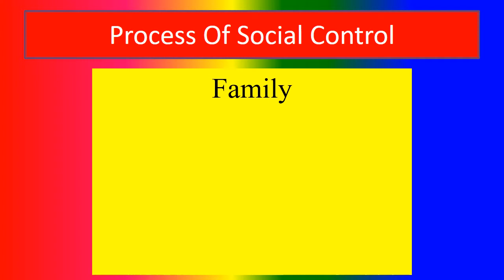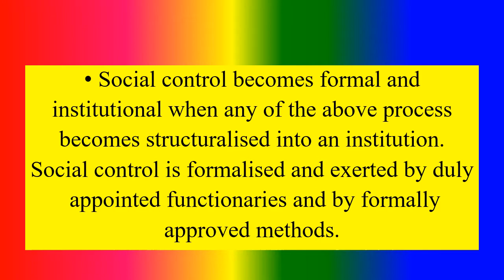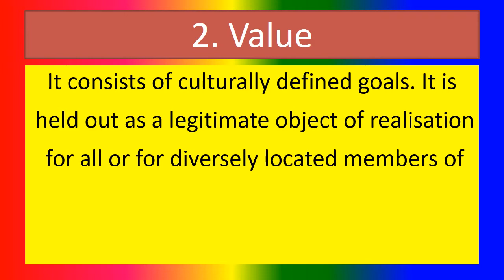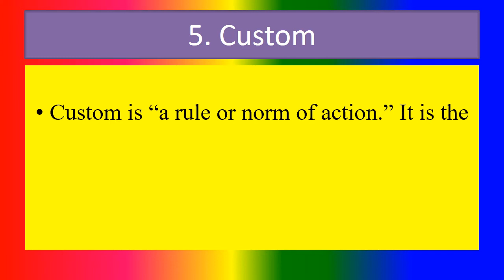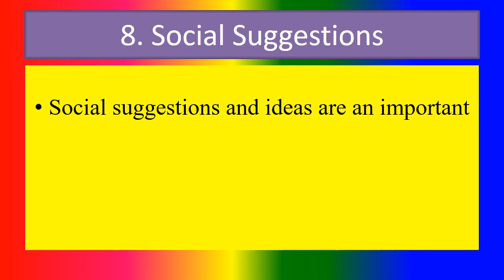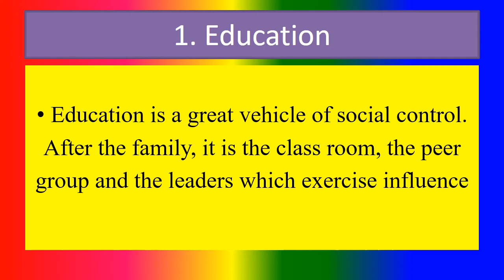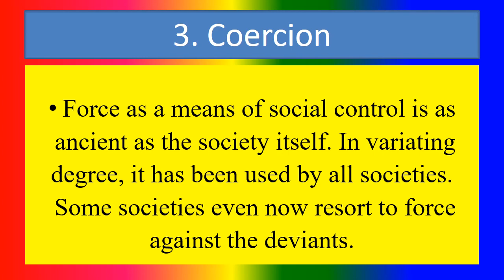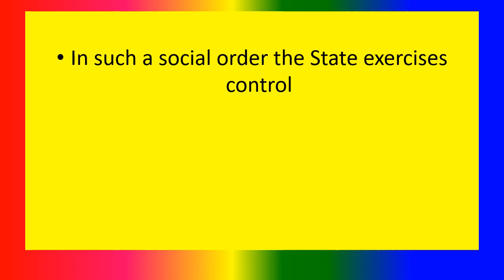PROCESS AND MEANS OF SOCIAL CONTROL - Sociology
TOPICS
PSYCHOLOGY